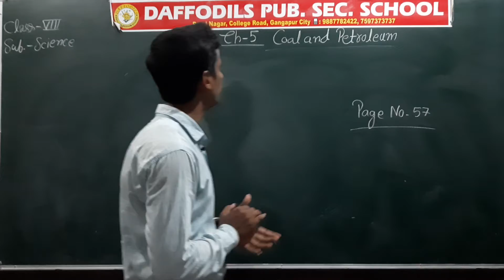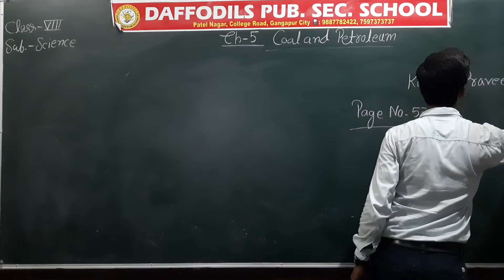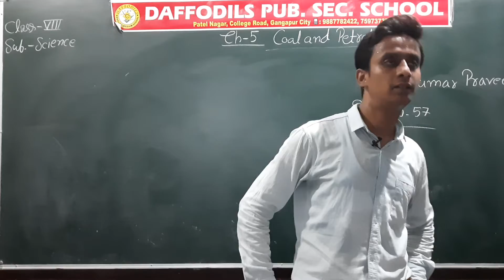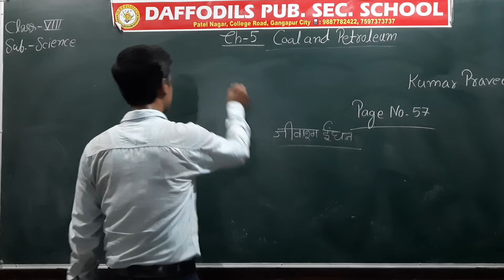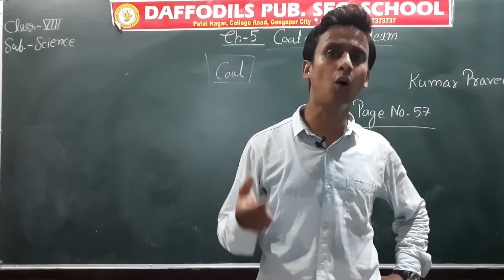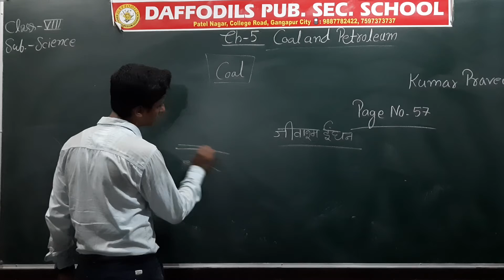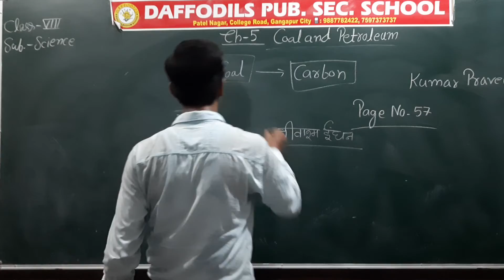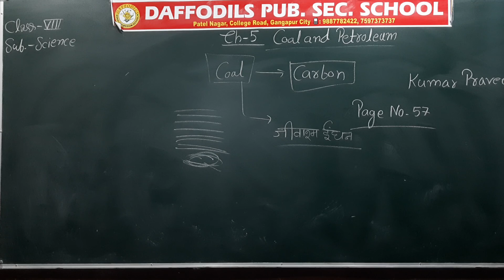Class-8th_Ch_5_Coal and Petroleum_Part_2